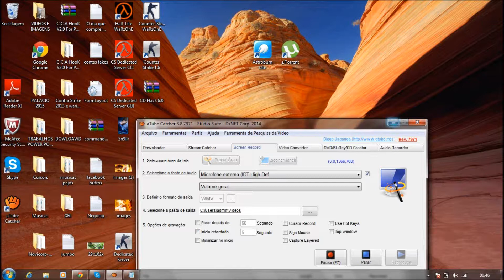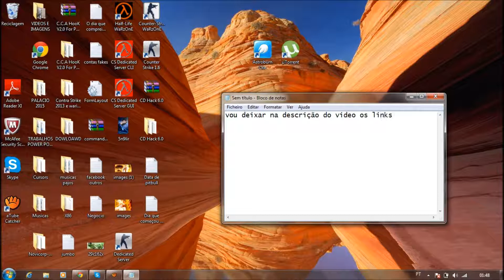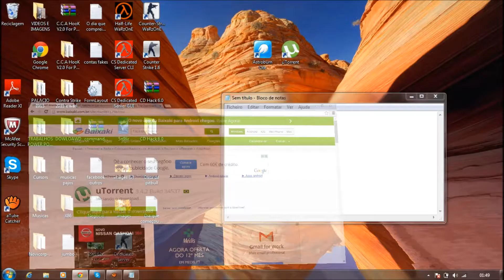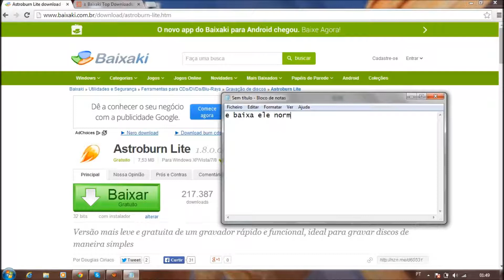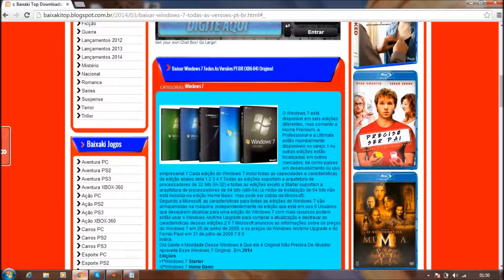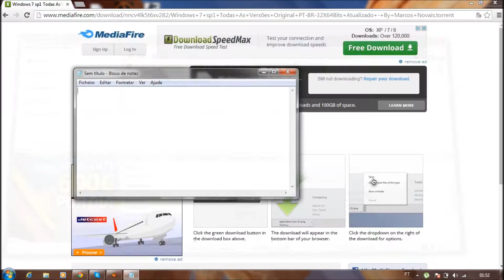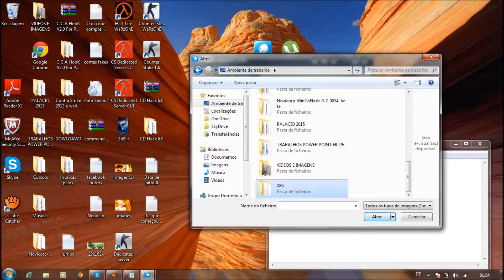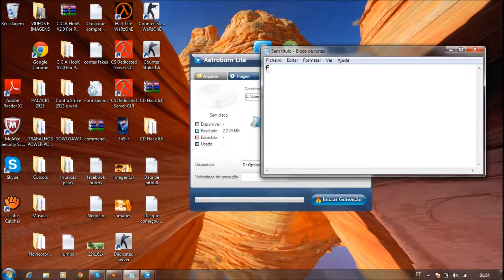baixar e gravar em dvd windows 7 todas as versões ativado